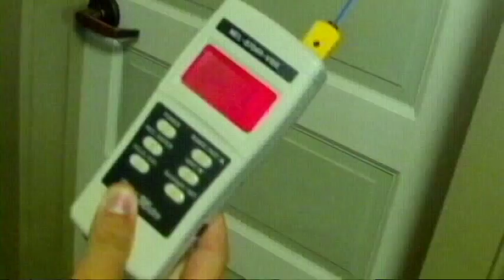Episode 4, Cypress Cafe